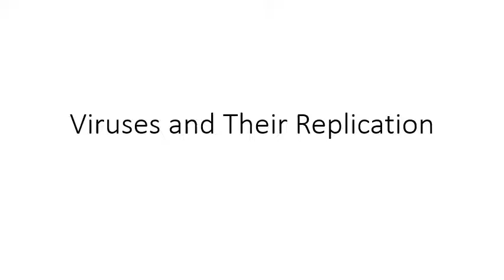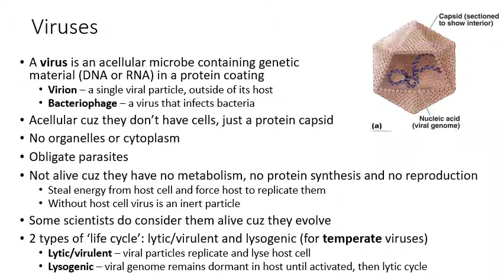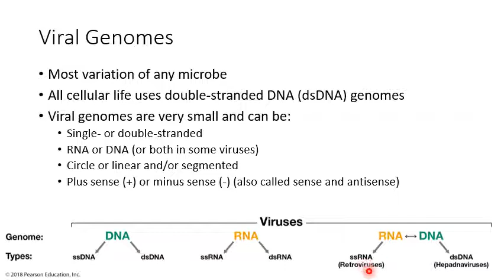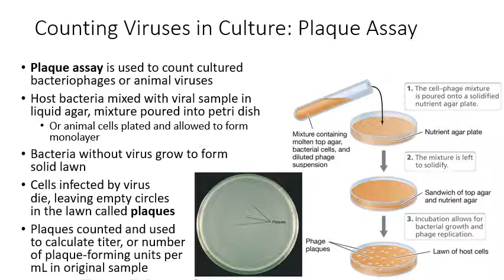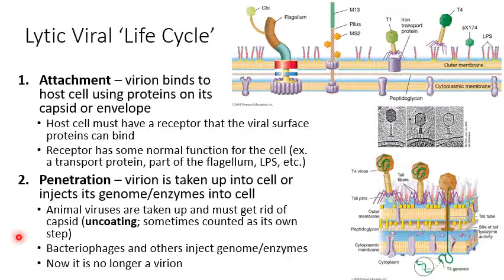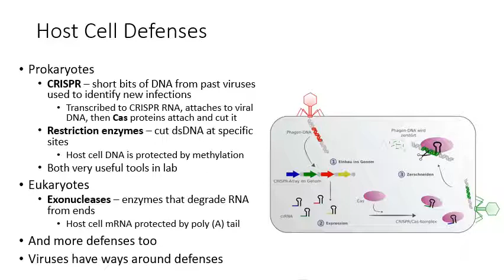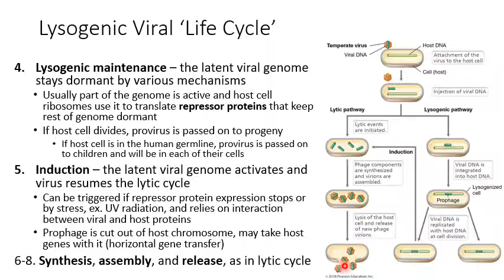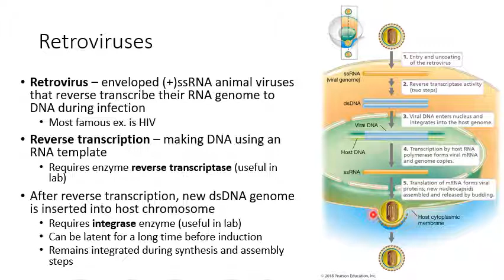Ch 8 Viruses and Their Replication